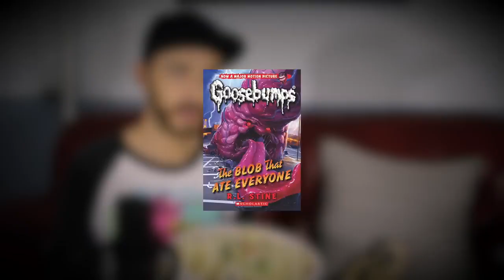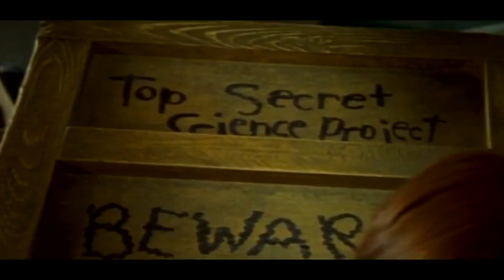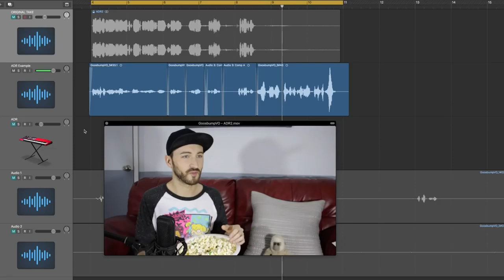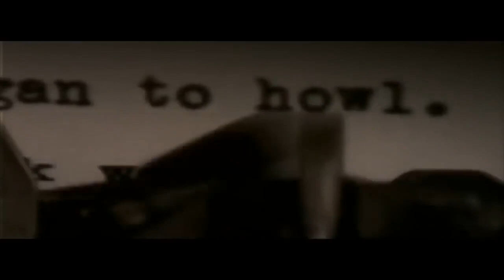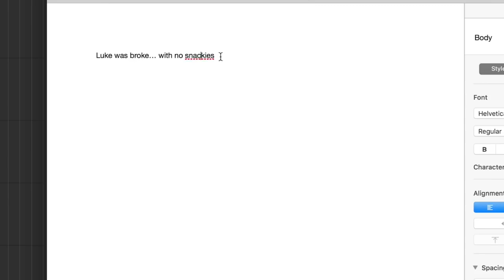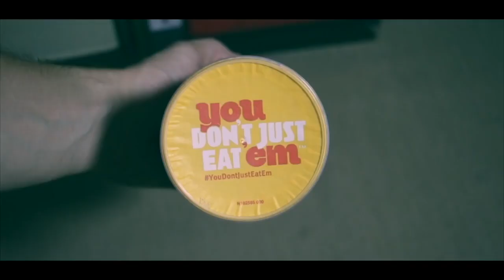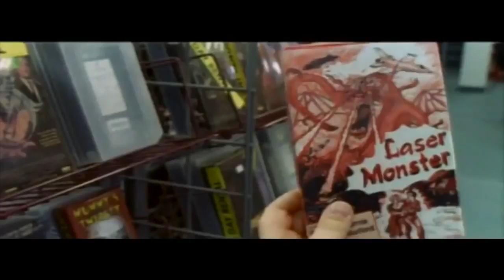Watch An Episode Of Goosebumps With Me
Comments keep getting disabled on this video - how do I fix this??
NEW Album on JULY 1, 2022. It's my best work to date and it's